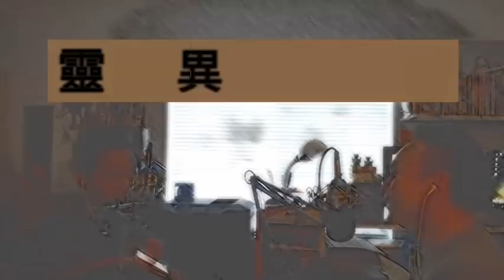《銀鏡》第26集P2：(靈異檔案 )三藩市金門公園靈異傳聞....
《銀河照妖鏡》第26集夏至編(下半部)P2
第一節內容：(靈異檔案 G Files)※亞爪轉述友人故事...
繼續講魔鬼夜總會...靈界日本餐館.
☆友情廣告時間
第二節內容：(靈異檔案 G Files)※三藩市金門公園
靈異傳聞. 聽眾MM 提供的另一個奇異夢境故事.
哥倫大C代解夢...聽眾MM 提供：遊泰國的厄異經歷...
尾班巴士傅說.
下集預.
主持：飛鷹(亞爪) x 哥倫大C
玄天「貧道」–第十三台《銀河照妖鏡》Facebook 專頁：